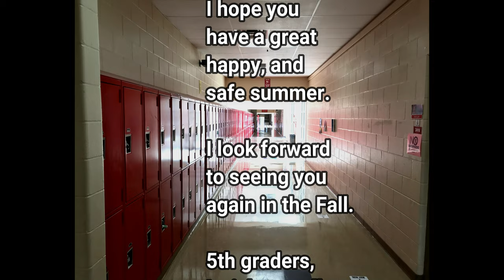5th Grade Kerley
1 Point Perspective: The students reviewed how to use a ruler. The students expanded their knowledge of 1 point perspective. The students reviewed the importance of guidelines to make sure that the perspective portion of their buildings are pointing towards the same spot. The students practiced drawing a city street from a certain point created by the teacher. The students worked with the teacher to create a city street, step by step, from scratch using a ruler. Once the city of complete, the students could design their city however they wanted and then render it to complete the project.
2 Point Perspective: This project would be nearly impossible to do without first doing 1 point perspective. The students reviewed how to use a ruler and the importance of guidelines. When drawing in “point” perspective you have a dot called a vanishing point that most of your diagonal lines will point towards. When you’re drawing in 2 point perspective you have 2 vanishing points. I believe that gaining experience with perspective drawing as early as possible is important because it’s harder to grasp later on. The students will better be able to determine if they might want to become and engineer or architect someday. This project is also done step by step to ensure that all the students have the opportunity to be successful. The students were only tasked with illustrating a house. The students added details to the house. The students learned about environmental illustration. The students could create whatever environment they wanted around their house. Once the environment was completely illustrated the students could render their composition.
Optical Illusion Art: The students observed examples of optical illusions in art. The students learned about artist M.C. Escher and his optical illusion art. The students learned about M.C. Escher’s use of math in his artwork. The students reviewed whole, odd and even numbers and were told that this illusion will not work without an even number of images. The students used a ruler to create an even amount of triangles circulating around the middle of their paper. The teacher demonstrated shading techniques with color pencils and how to blend the values together evenly. The students demonstrated their understanding of this technique and had to use three values of a chosen color and render in such a way that the triangle would begin to look more like a cylinder. M.C. Escher visited Italy during his lifetime and became obsessed with these tile-like design on the ways on the inside of the buildings. The students utilized a wavy tile-like pattern to further the illusion. The students had to render the entire composition. In the end you have some parts looking like they are coming towards you and some look like they are receding into the background. If time permitted, the students learned how to create a checker pattern on a circle to make it look like a sphere and how to collage it on top of their illusion to create even more depth (foreground, middle, background).
Kehinde Wiley Self-Portraits: This project wasn’t finished in time for the Arts Fair, but the students watched a video that discussed the history and importance or portrait art, a video about our artist Kihinde Wiley and an interview with the artist. Kehinde Wiley is the 1st African American artist to ever be commissioned to do paint the official portrait of The President of the United States. The students learned about social perception and the role that photography and art play in our social perception. We spent the end of the 1st class period discussing who they believed deserved the honor of being immortalized through art. The students thought about how they would like to be perceived and could choose their own school appropriate pose for their self-portrait photograph. Using a school iPad the teacher photographed, overlayed a grid and printed out the photos for the students to redraw themselves. To alleviate the anxiety of the part I needed to grade, the students first practiced by redrawing a variety of anime characters. The anime characters were the best thing I could find because of them being between cartoon and reality skill-wise. The students used a grid technique to try to accurately redraw what they see instead of what they think they see. The students rendered their self-portraits and cut them out. The teacher collaged the portrait onto a colorful background and placed a paper frame on top.